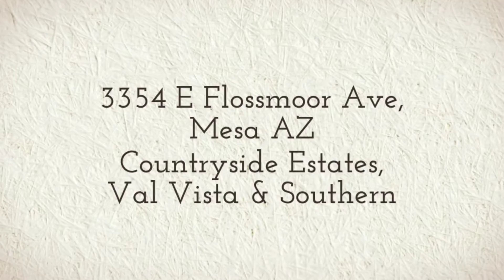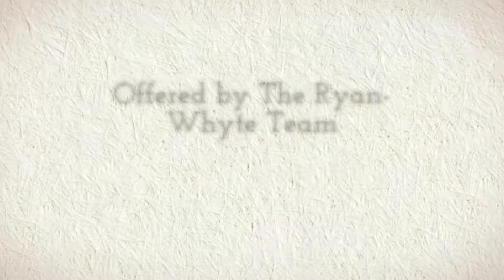3354 E Flossmoor Ave, Mesa AZ Home in Countryside Estate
What a great opportunity!! Don't miss this excellent family home. Located in a quiet cul-de-sac, this home boasts 6 bedrooms, 3 bathrooms, a pool, and a huge lot!! As you enter your eyes will be drawn to the vaulted natural wood ceiling that covers the living room kitchen and family room. The living room is complete with a wood burning fireplace! The home layout boasts a master bedroom downstairs, additional bedrooms downstairs, a generous sized loft area upstairs along with even more bedrooms! Head out back to find a huge covered patio, complete with an outdoor kitchen and a very private spa!! And just wait until you see the size of this backyard!!

From the west side that recently was used for a big garden/storage area, the north section complete with a huge grass area for the kids to play. And the east side of the backyard, complete with a pool and a huge courtyard. Loads of potential with a family friendly environment!! Located just minutes from virtually everything you could ever need!! It's a must see!!!

3354 E Flossmoor Ave, Mesa AZ 85204.  Val Vista & Southern in Countryside Estates.  MLS 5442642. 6 bedrooms, 3 bathrooms, 2502 square feet, pool, spa, 2 car garage.